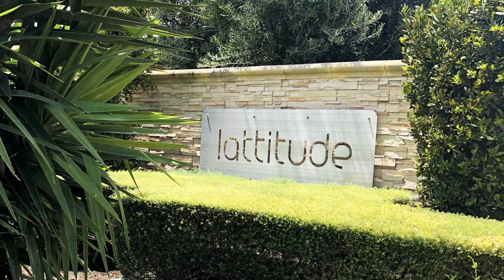$20,000 CASHBACK Promotion – The Dalkeith Display Home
When it comes to over-55’s resort living, there’s none better than Peet’s Lattitude Lakelands in Mandurah.

For a limited time only, you can enjoy $20,000 cashback on one of our most popular home designs - The Dalkeith, all yours for just $369,000. You own the strata title in this vibrant, safe and gated community. Enjoy the convenience of Lakelands Shopping Centre on your doorstep, as well as an abundance of natural beauty including two natural lakes and the beach nearby. These homes are the last Lattitude Lakelands has on offer so you’d better hurry!